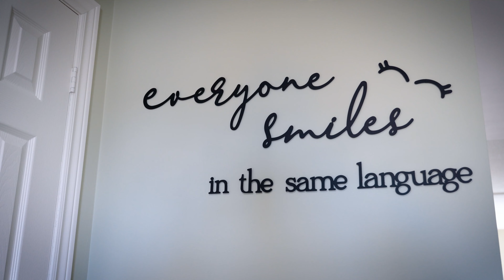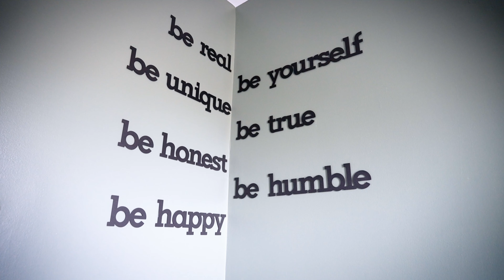Fairway Court Unit 119, The Blue Mountains, Ontario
A real estate listing on Fairway Court Unit 119, situated in The Blue Mountains, Ontario.